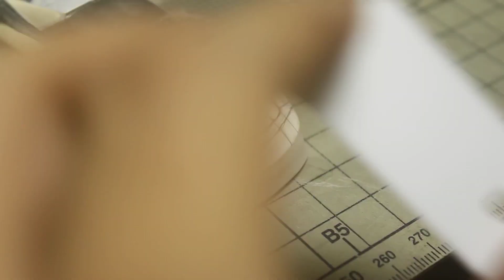HOT WHEELS MAZDA RX-7 LIBERTY WALK SILHOUETTE WORKS